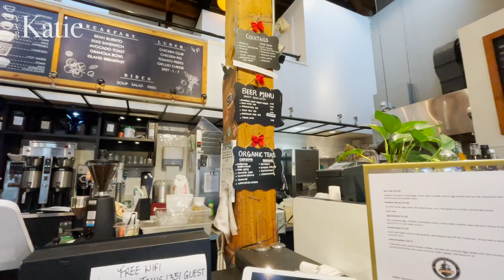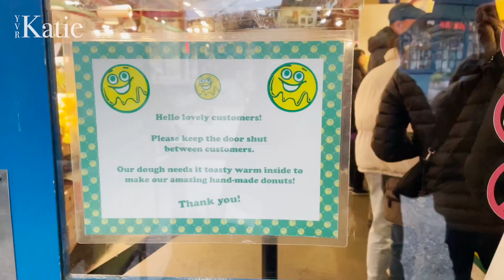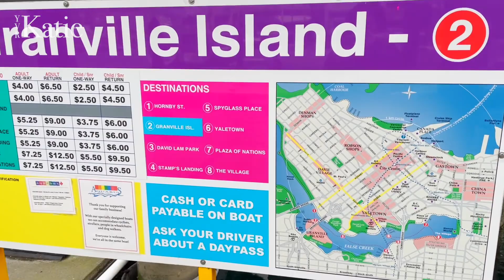【バンクーバーvlog】観光スポット グランビルアイランド/お散歩/カフェ/ドーナツ/フェリー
バンクーバーの観光スポット、グランビルアイランドに行ってきました🍩
お気に入りスポット、おすすめのお店の紹介です✨